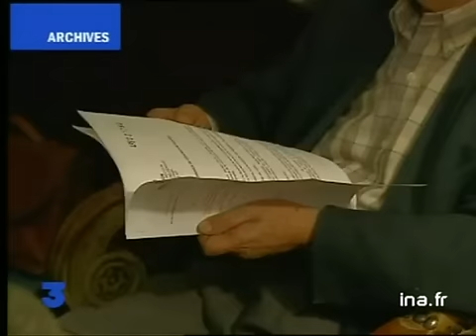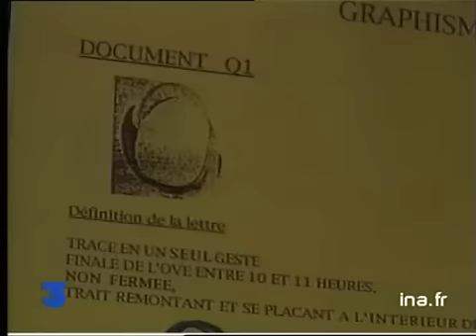[Erreurs enquête Omar Raddad]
21 fevrier 2001
Reportage. Un compte-rendu des erreurs commises lors de l'enquête sur le meurtre de Ghislaine MARSHALL, pour lequel Omar RADDAD a été condamné.[Source : documentation France 3]     Les enquêteurs ont focalisé sur la fameuse inscription "Omar m'a tuer". O. RADDAD a été arrêté et le corps de G. Marshall incinéré.     ITW Me LYON-CAEN, avocat de la famille Marshall, n'est pas choqué par la rapidité de l'incinération.     L'incinération empêche toute contre-expertise sur le corps de la victime.     Me VERGES a engagé un détective privé qui a déterminé les zones d'ombre de l'enquête.     Une pellicule photo avait été retrouvée dans la villa de Mme Marshall : détruite par les enquêteurs.     ITW Roger-Marc MOREAU, le détective privé : "Il devait y avoir des photos des proches de Mme Marshall, cela pouvait impliquer une éventuelle participation de ces personnes, on a préféré les écarter de manière qu'on ne puisse même pas l'évoquer"     Autre zone d'ombre : la date et l'heure exactes de la mort de la victime.     De nombreux témoins n'auraient jamais été auditionnés par la gendarmerie.     Une nouvelle enquête a été menée par la commission de révision : ses résultats ne sont toujours pas connus. Images d'archive INA